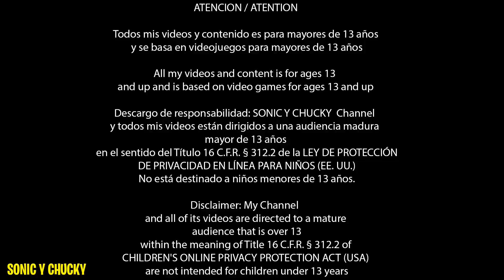Best Poppy Playtime Animations